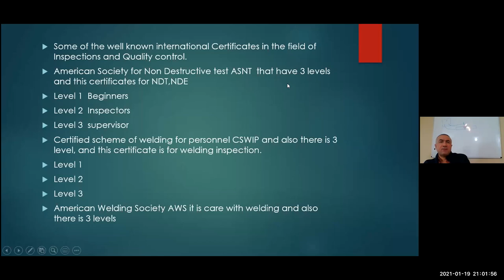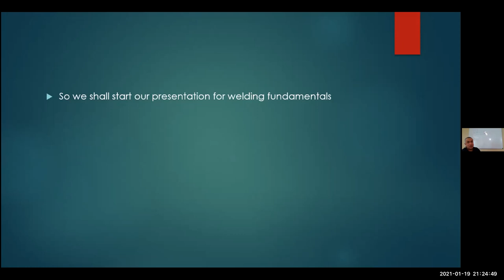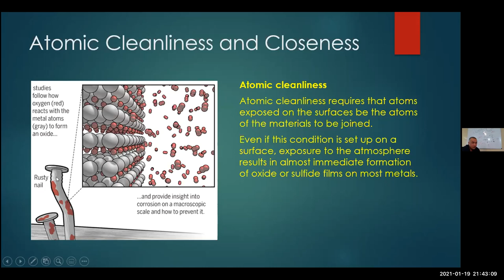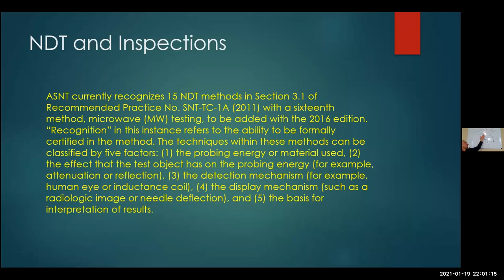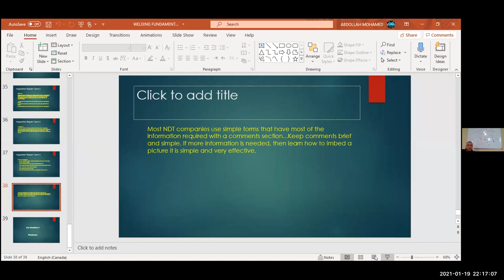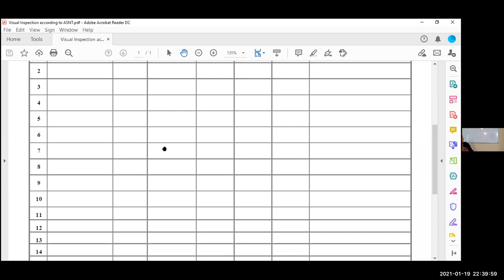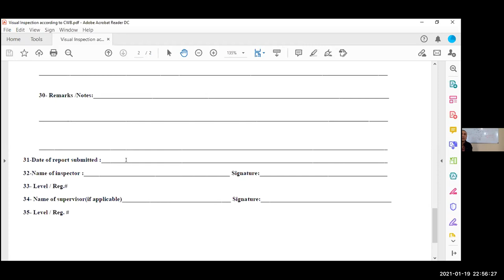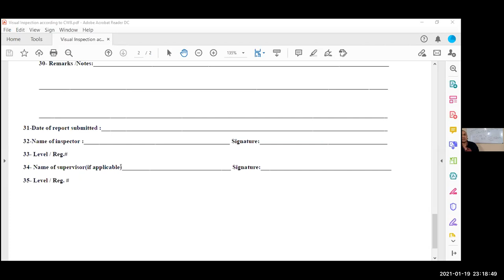WELDING INSPECTION INDUSTRIAL INSPECTION NON DESTRUCTIVE TEST NDT